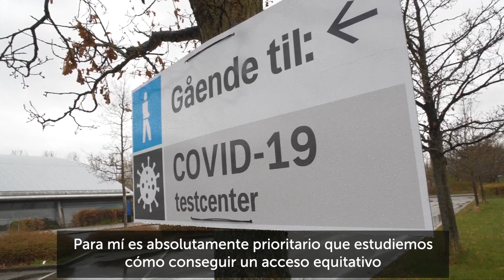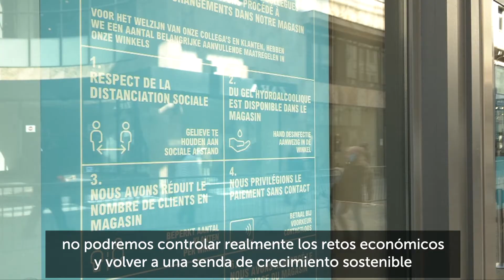Liderando el comercio mundial: tres mujeres, tres organizaciones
En el Día Internacional de la Mujer 2021, las tres mujeres responsables de las tres organizaciones comerciales de Ginebra (Suiza) se reúnen para compartir sus visiones como mujeres líderes, así como sus prioridades para la recuperación tras la pandemia:

Ngozi Okonjo-Iweala, Directora General de la Organización Mundial del Comercio (OMC)
Isabelle Durant, Secretaria General en funciones de la Conferencia de las Naciones Unidas sobre Comercio y Desarrollo (UNCTAD)
Pamela Coke-Hamilton, Directora Ejecutiva del Centro de Comercio Internacional (CCI)